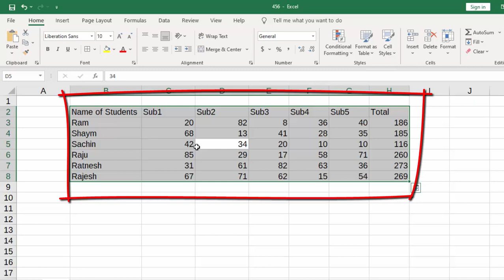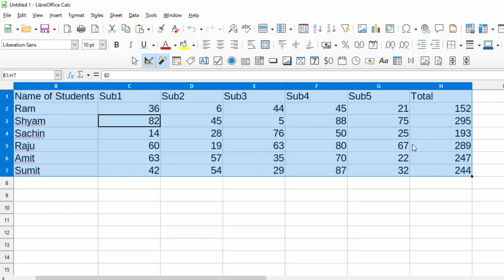Amazing short cut key in Libre office calc@COMPUTEREXCELSOLUTION